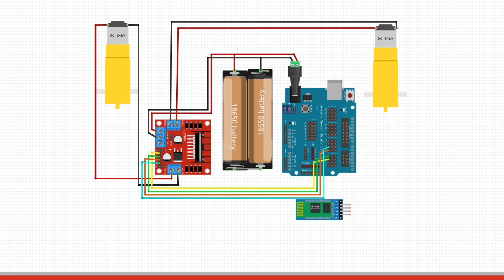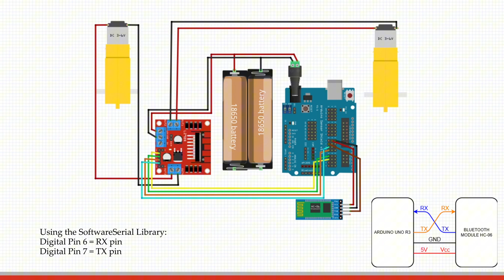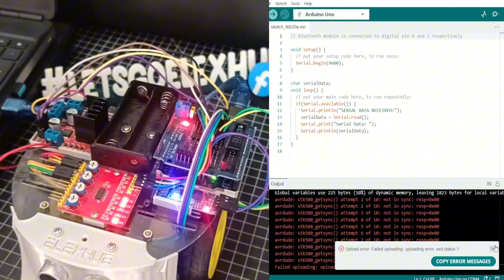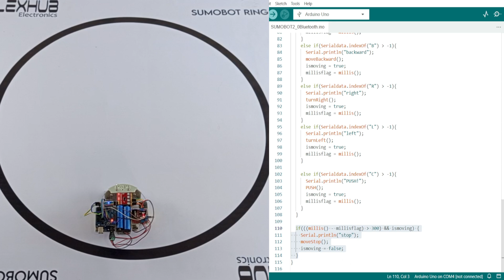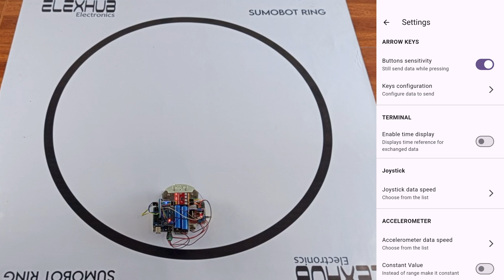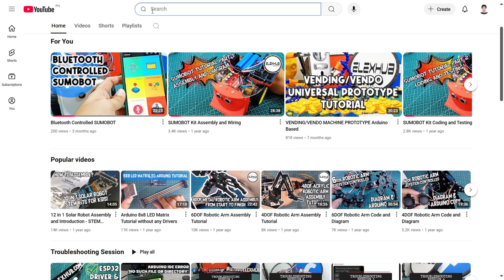Control Your Sumobot Wirelessly with Bluetooth – Easy Tutorial!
Want wireless control? In this tutorial, I’ll show you how to add Bluetooth to your Sumobot so you can control it remotely!

Elexhub Electronics is a trusted electronics supplier based in the Philippines — offering quality components at the best prices for all your prototyping needs.

Got questions about this build? Drop them in the comments below — I’d be happy to help!

Ordering directly from elexhub.com gives you the best prices and supports local makers with no platform cuts!
Here's a printable SUMO RINGS